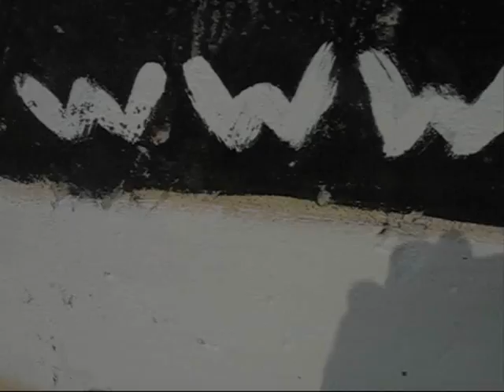Feb 21st 2011 - Sunny but stil stormy sea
יום שני 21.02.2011 - סרף ריפורט מחוף דלילה והמרינה אשקלון. עליה בטמפ' בהיר עד מעונן. רוח מערבית 20 קשרים והים סוער וגבה גלי. ביום שלישי עליה בטמפ' רוח מז' עד צפ' קלה יאפשרו תנאי גלישה מעולים למשך כל היום. ביום רביעי זרמים נמוכים ועליה בטמפ'.
Monday 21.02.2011 - Surf report and weather forecast from Dalila and Marina beach Ashqelon. Partly cloudy, rise in temperatures. Western  winds 20 knots and stormy sea conditions. On Tuesdat rise in temperatures soft E-N winds will provide good surfing conditions